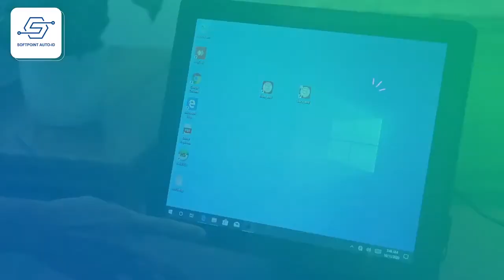SOPPOS T320Plus Touch Screen Cash Register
The sleek and elegant design of POS T320 makes it a perfect fit to the retail and hospitality industry. With Intel’s Bay Trail, the POS T320 guarantees outstanding performance and enhances customer experience. Seamless integration of numerous peripheral modules such as MSR, Second Display and Customer Display.
  Model: T320plus
  Motherboard: i3 / i5
  Main Screen Size: 15 inch
  Monitor Resolution: 1024*768
  Second Screen:VFD 220